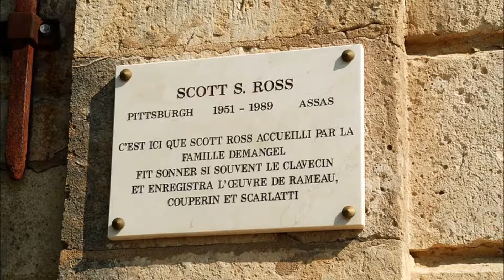F.Couperin Harpsichord Works Vol.8, Scott Ross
CD 08
Pieces de clavecin, Troisieme Livre, 15eme Ordre
01.Les Vergers fleuris
02.La Princesse de Chabeuil ou la Muse de Monaco
03.Les Graces incomparables ou la Conti

Pieces de clavecin, Troisieme Livre, 16eme Ordre
04.L'Hymen-Amour
05.Les Vestales
06.L'aimable Therese
07.Le Drole de Corps
08.La Distraite
09.La Letiville

Pieces de clavecin, Troisieme Livre, 17eme Ordre
10.La Superbe ou la Forqueray
11.Les petits Moulins a vent
12.Les Timbres
13.Courante
14.Les petites cremieres de Bagnolet